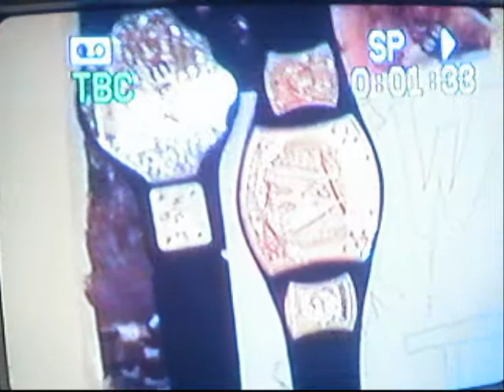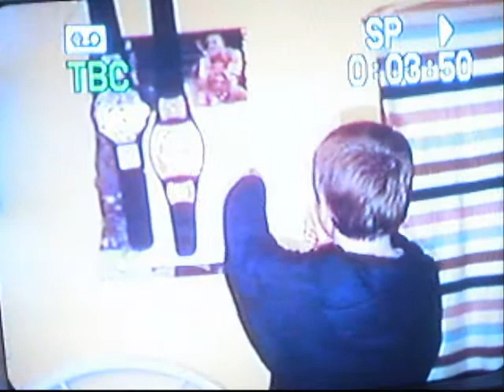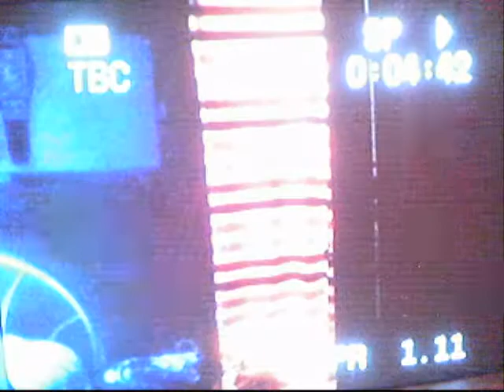KWE Mania One(Part One)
KWE Mania One X-Jordy Vs. Scooter Both Titles on the line